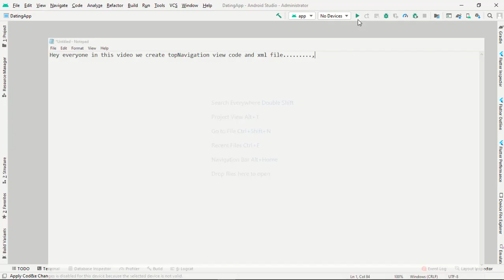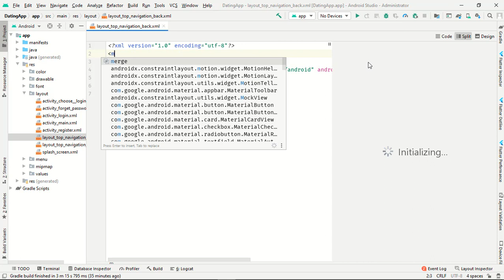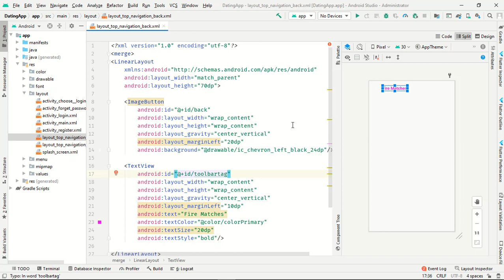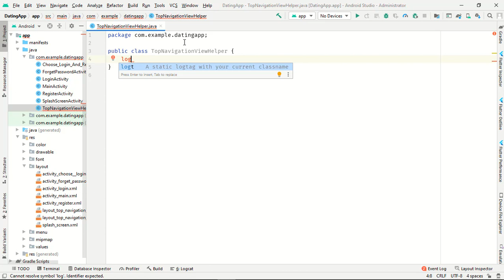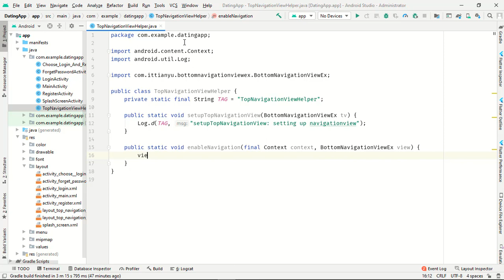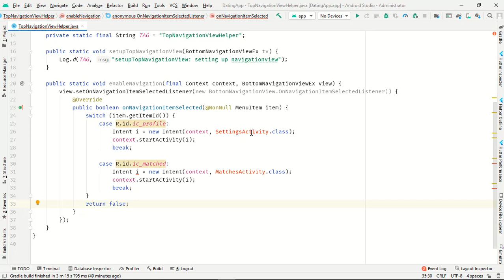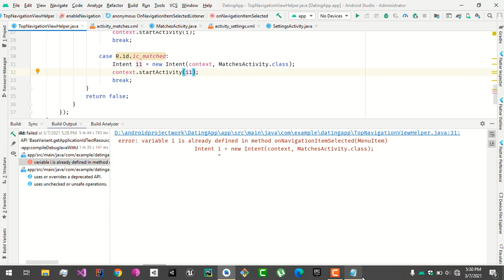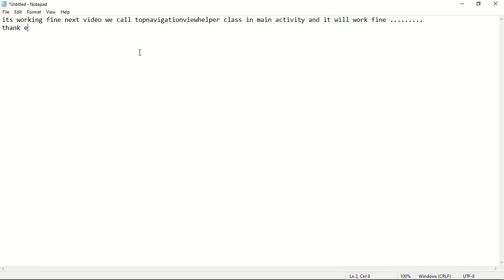Tinder Clone | Dating App | Top Navigation View Helper Class | Android Studio | Part 9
In this video we help our top toolbar option to clickable things so we can click and go to new activity such is setting and chat activity where can find best experience of our app.